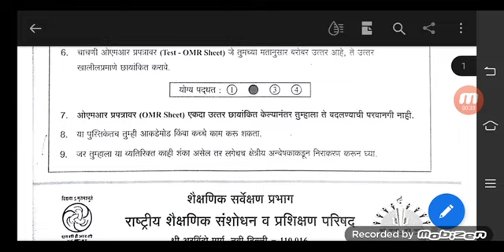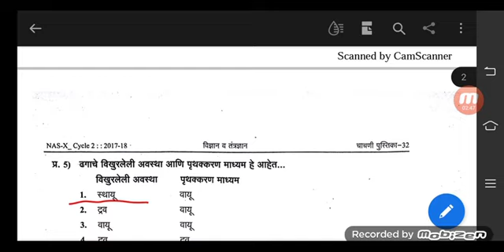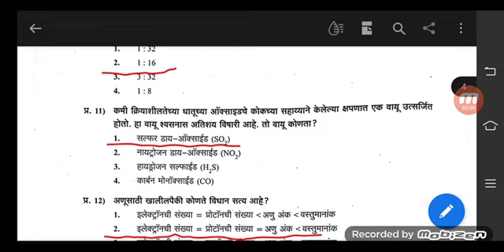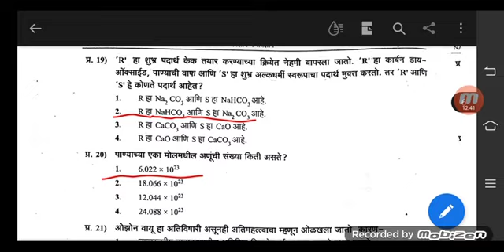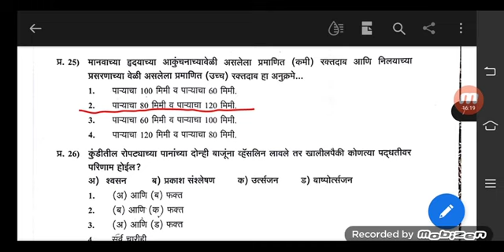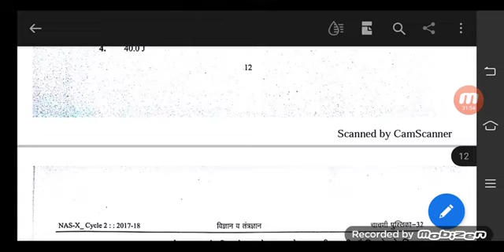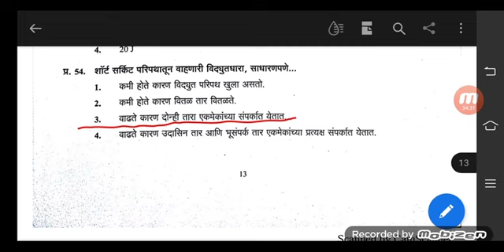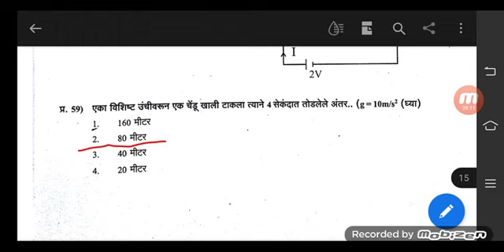राष्ट्रीय संपादणूक चाचणी/वर्ग 10/विज्ञान आणि तंत्रज्ञान/प्रश्नपत्रिका उत्तरासहित/ NAS Question Paper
राष्ट्रीय संपादणूक चाचणी प्रश्नोत्तरे
राष्ट्रीय संपादणूक चाचणी प्रश्नपत्रिका उत्तरासहित
राष्ट्रीय संपादणूक चाचणी प्रश्नपत्रिका
राष्ट्रीय संपादणूक चाचणी उत्तरासहित
राष्ट्रीय संपादणूक सर्वेक्षण
rashtriya sampadnuk chachani prashnottare
rashtriya sampadnuk chachani uttare
rashtriya sampadnuk chachani prashna Patrika
NAS
National Achievement survey